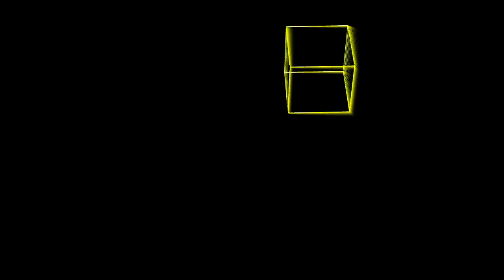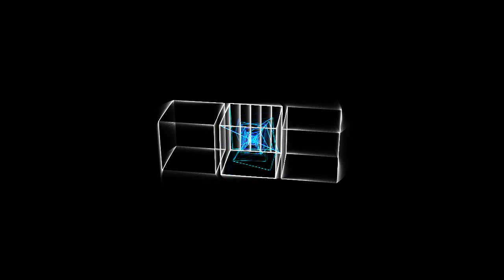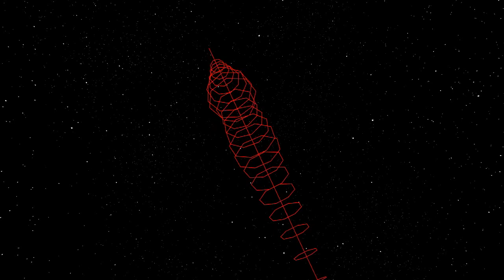Tierra, ambición y venganza | Episodio 1: Un disparo equivocado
El venezolano Tony comete un error que le costará demasiado caro. Sin embargo, la Garza decide continuar con sus planes en el centro de la ciudad haciendo que todo empeore. El destino pondrá en el camino de Germán la posibilidad de vengar su sangre, ¿logrará su cometido?

Contala como quieras es una trilogía transmedia creada entre 2018 y 2019 por los integrantes del Taller de Narrativas Creativas de la Unidad Penitenciaria N°3 de Rosario, Argentina. El proyecto abre distintas puertas a un universo narrativo ficcional repleto de traiciones y venganzas, que se organiza en tres plataformas principales: una novela gráfica titulada 360° | El círculo de la traición, un especial multimedia interactivo llamado Boleto al infierno que pone al usuario en el centro de la narrativa, y Tierra, ambición y venganza, una serie sonora de cinco episodios que cuenta desde diversas ópticas una historia de mentiras e intrigas en el territorio argentino.

Las historias y los personajes de esta trilogía transmedia son una creación de los compañeros que participan en el taller, un espacio luminoso que semanalmente disfrutamos entre mates y bizcochos Don Satur. Además de dar forma y movimiento a las tramas y sentidos dibujados en este universo ficcional, los participantes del taller personifican a los protagonistas poniendo sus cuerpos y sus voces.

En el Taller de Narrativas Creativas se exploran distintas maneras de crear y contar historias colectivas poniendo a funcionar la imaginación. Tanto se ha imaginado, que sus protagonistas han dado forma a un universo narrativo que propone ser explorado en clave transmedia.

Equipo técnico:

Capacitadorxs: Laura Hintze, Lucas Paulinovich y Patricio Irisarri
Guión interactivo: Anahí Lovato
Diseño visual: Joaquín Paronzini
Desarrollo web: Ignacio Figueroa
Animaciones: Mauro Barreca